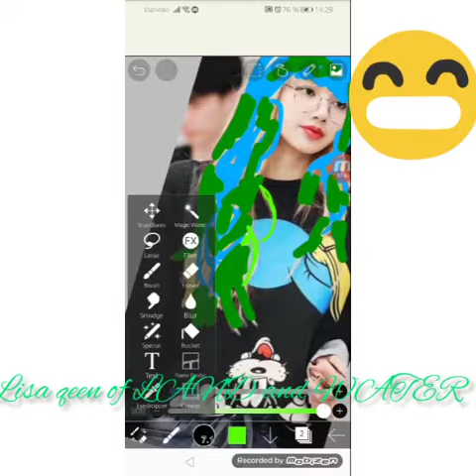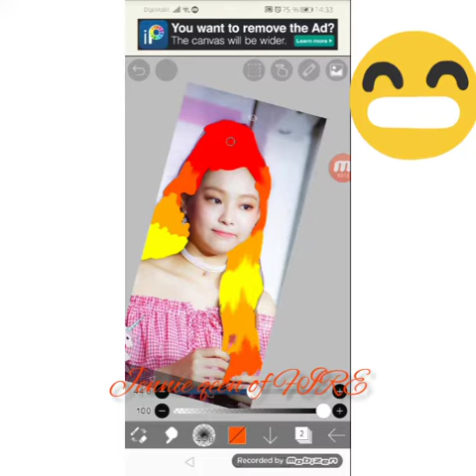BLACKPINK hair color of powers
Jisoo= leader of BLACKPINK- color univers
Rose=cutest of BLACKPINK- Ice
Lisa=Rapper of BLACKPINK- land and water
Jennie=Rapper of BLACKPINK- Fire